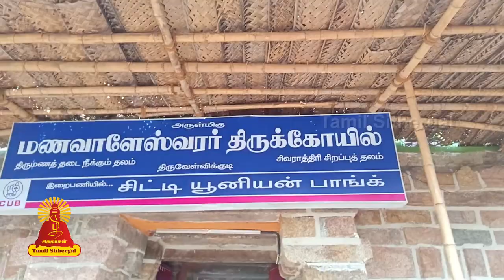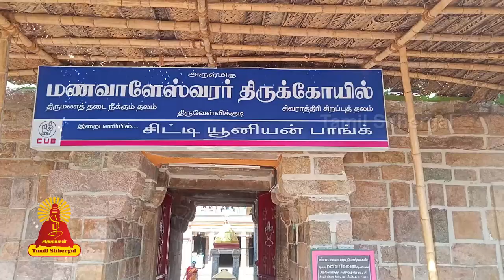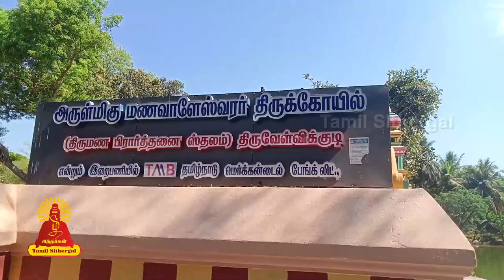திருவேள்விக்குடி கல்யாண சுந்தரேசுவரர் கோயில்| Tamilsithergal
நுழைவாயிலைக் கடந்து உள்ளே சென்றால் வரசித்திவிநாயகர் உள்ளார். கொடிமரம், பலிபீடம், நந்தியைக் கடந்து உள்ளே செல்லும்போது மூலவர் சன்னதி உள்ளது.

Entertainment
Music of Asia
Music
Song
Hindi
hindi songs
t-series
new hindi songs
tseries
tseries songs
Bollywood
2021 hindi songs
2021 new songs
new song
2021 songs
bollywood songs
film songs
2021 film songs
Movie
hindi movie songs
Idol

Religion
Society
latest speech
People & Blogs
desa mangaiyarkarasi
sollarasi
athma gnana maiyam
variyar
variyar swamigal
krubanandha variyar
sorpozhivu
சொல்லரசி
தேச மங்கையர்க்கரசி
ஆத்ம ஞான மையம்
சொற்பொழிவு
வாரியார்
வாரியார் ஸ்வாமிகள்
சுவாமிகள்
கிருபானந்த வாரியார்

Entertainment
Music
Music of Asia
Song
devotional songs
tamil songs
bhakti songs

Entertainment
Music
Music of Asia
Autos & Vehicles
amman songs
devotional
devotional songs
Song
vinayagar songs
bhakthi